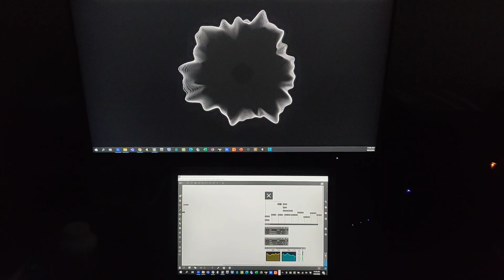Ear Movies 3 - sound designer Marcus Webb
Ear movies /  are audio works created from raw sonic materials. It has been conceived, directed, composed and recorded by composer, sound artist, sound designer and consultant Marcus Webb. Each of the parts is a different aural environment constructed digitally in the studio starting from a wide variety of sonic materials that are de-constructed, mutated and reassembled.